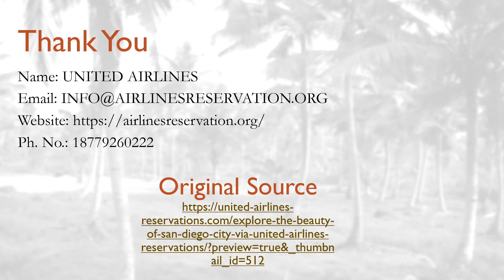EXPLORE THE BEAUTY OF SAN DIEGO CITY VIA UNITED AIRLINES RESERVATIONS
With Ravishing year-round weather and lovely scenery, San Diego is a perfect place to travel this summer with your family through United Airlines Reservations.